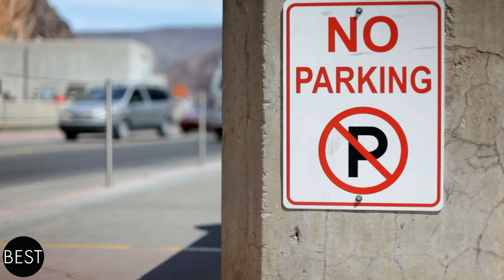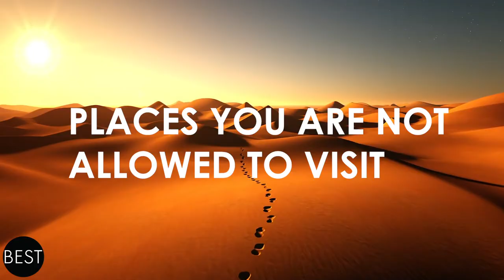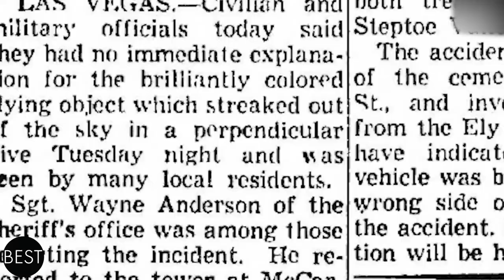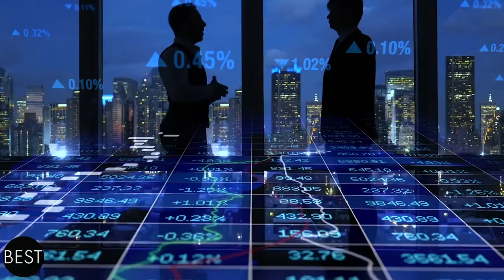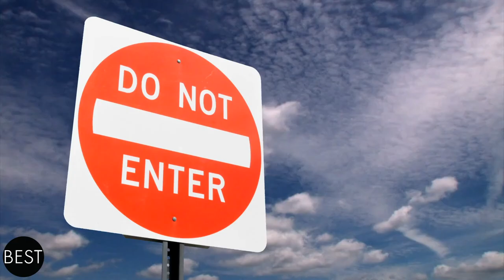No Entry! Most Forbidden Places in the World No One Is Allowed To Visit | The Bestest Channel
These 6 places are highly guarded and mysterious places, in fact, no one is allowed to visit these places and cannot be found on Google Maps!

1.Area 51 Nevada
No other place seems to be so secret yet well known at the same time. Also located within the isolated National Nevada Security Site, the government only recently admitted its existence. They claim to use the smooth, dry lake bed known as groom lake as a runway for experimenting with new aircraft. But do to the extreme restriction many wonder exactly what’s going on out there. Motion detectors and thermal body heat detectors are spread across desert and will detect anyone who thinks about coming close. Not to mention the constant surveillance of drones that relentlessly monitor the area for trespassers. Conspiracy theorist claim the government is holding extraterrestrial life forms or even their flying saucers at this location, but it’s restricted, i guess we’ll never find out exactly, will we?

2. Room 39
It’s not like anyone would willingly want to go to North Korea but if someone were to try to get into Room 39 it would be extremely difficult. At an undisclosed location, most likely in or near the capital of Pyongyang, lies a rumored headquarter that's in charge of North Korea's underground activities. They are mostly in charge of gathering foreign currency in whatever way possible. Whether it’s drugs, counterfeits arms deals the lists go on. If North Korea were to get a hold of a nuke, it would most likely have to come from foreign counterfeit.

3. Snake Island
Located around 90 miles off the Sao Paulo, Brazil coast, Snake Island has the most elevated concentration of venomous snakes in the whole world. The island is domestic to the Golden Lancehead Viper, and almost 2,000 to 4,000 of these profoundly venomous snakes live here.

4. Poveglia, Italy
The island was utilized to house plague victims within the late 18th century. Those individuals died, which has driven to the conviction that half of the surface of the island is covered with human remains.

5. Svalbard Global Seed Vault
If the world were to come to a tragic end or certain species of plants have become extinct, the svalbard seed vault has got their back! Located only 800 miles south of the North Pole in Norway lies a vault that has a set goal on preserving plant diversity and holding on to large amounts of seeds in the case of an emergency. More than 400,000 crop seeds are stored here and includes seeds for 32 varieties of potatoes. The Norwegian government spent 9 million dollars on this facility that one besides scientists can go to and maybe some day it’ll be useful.

6. North Sentinel Island
Known as “the most dangerous island in the world” - north sentinel island has been isolated from the rest of the world for more than 60,000 years. Lets visit the past of north sentinel island to find out about one of the few “uncontacted” civilizations.